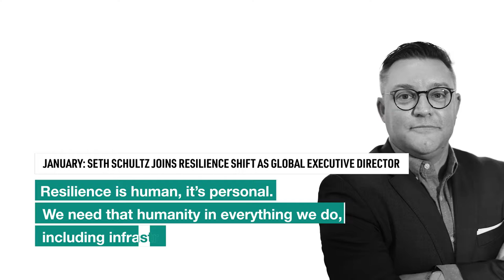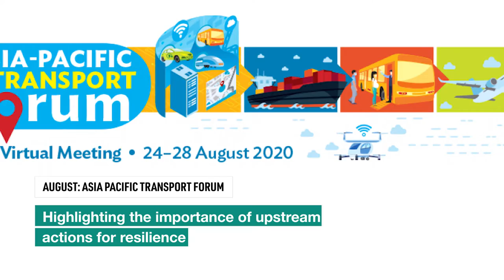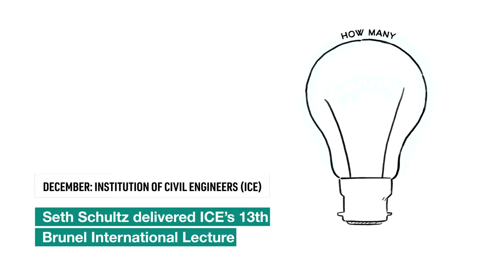Getting Resilience on the Agenda in 2020 - The Resilience Shift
In 2020 we had an extraordinary year - telling the resilience story and working with our partners and community to accelerate the theory and practice of resilience. We share some of our milestones from the year. The Resilience Shift - our aim is a safer and better world through resilient infrastructure.